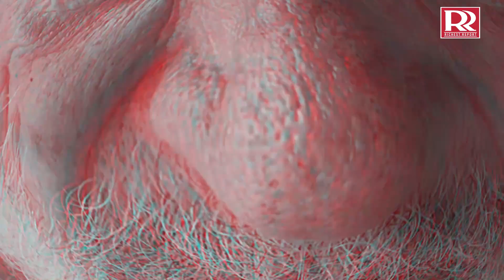आखिर 20 सालों से पानी मे क्यो है//This Man Has Been Keeping His Arm Raised for Over 38 Years